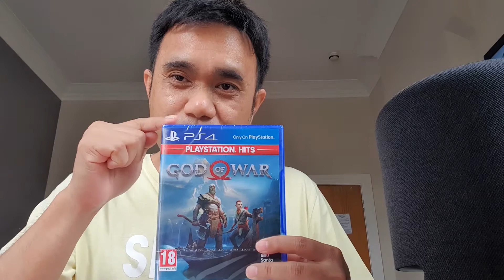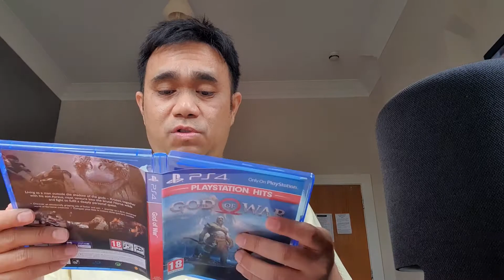Unboxing PS4 Games God Of War UK